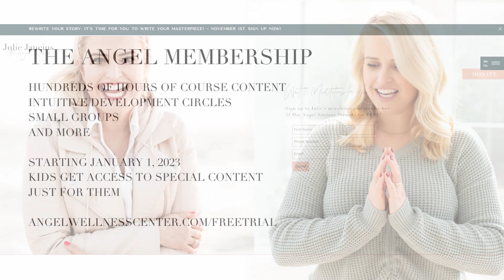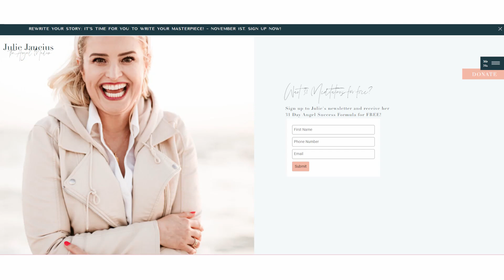Beyond the Class: Skills for the Rest of Your Life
Hello beautiful souls! I’m so excited to introduce my guest - Mrs. Tantillo (I always knew her as Mrs. T) was my journalism teacher in high school and taught me so many valuable lessons beyond the class. From the life skills of separating fact from fiction to the benefits of extracurricular activities, we hope our discussion will make your school experience much richer. Plus, I hope you’ll also enjoy this trip down memory lane with us!

When it comes to fact-checking news, here’s a list of the websites Mrs. T mentions:
PolitiFact.com
FactCheck.org

Thank you for listening to the Intuitive Kids podcast! Our mission is to inspire children to be their most joyful, happy and confident selves through spiritual education – and we couldn’t do it without your support. Please post about today’s episode on your social media accounts!

5-DAY FREE Angel Membership Trial: *Limited time only!

DRAWING WINNER
Leave a 5-star positive review of Intuitive Kids or Julie’s book, to be entered into a drawing to win a free session.
Congratulations to Barbara P. who is our winner for the month of January!